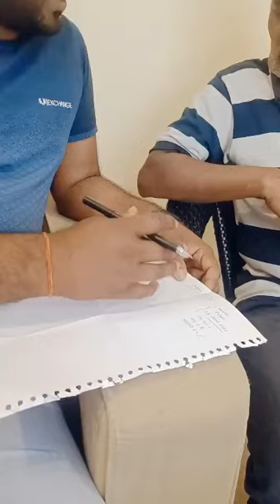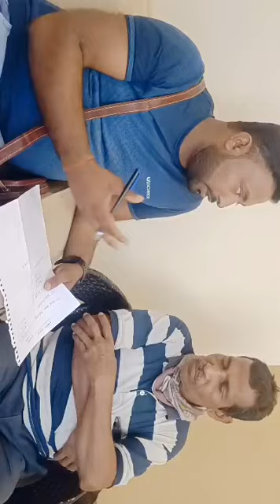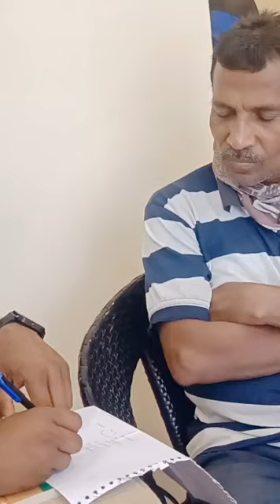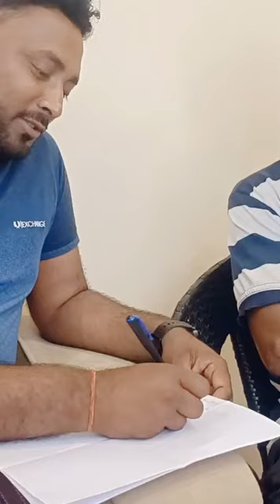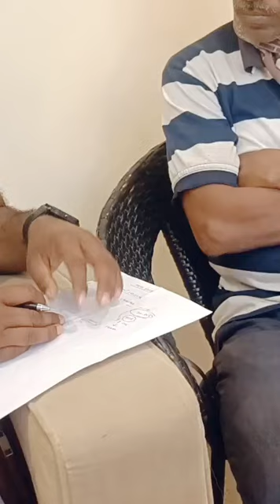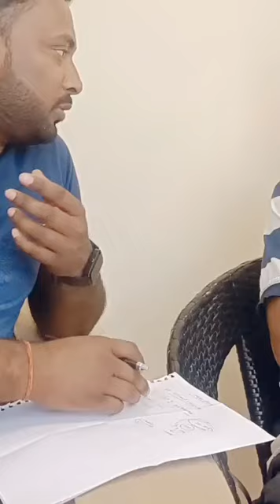Plan Presentation Live ।। Meta Force।। Ranjan yadav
Ranjan Yadav
Team CRAZION
Crazion Founder Ranjan Yadav
Ranjan yadav motihari Bihar
Meta Force top leaders
Blockchain Technology
Mlm crypto
Best mlm plan in crypto
Best crypto plan
Best mlm plan
 investment
Force Coin future
Metaverse game af
Ranjan yadav meta Force
Meta force Full plan in hindi
Meta force kya hai
Meta Force BlockChain technology
Meta force live income proof
Meta force Full plan video
Ranjan Yadav mlm leader
Force Coin future
Meta Force Coin
Mlm Motivation